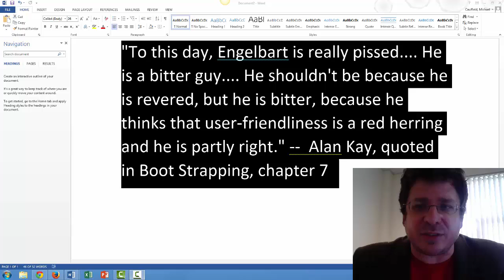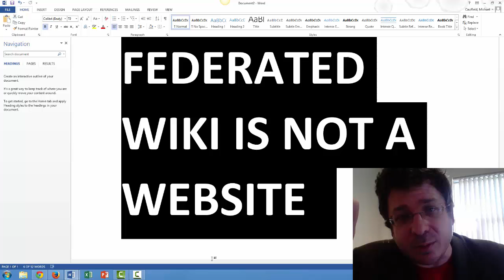Federated Wiki is Hard to Learn, Easy to Use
Federated Wiki is Hard to Learn, Easy to Use. Introduction to the Happening.